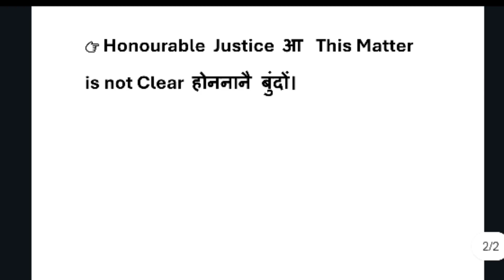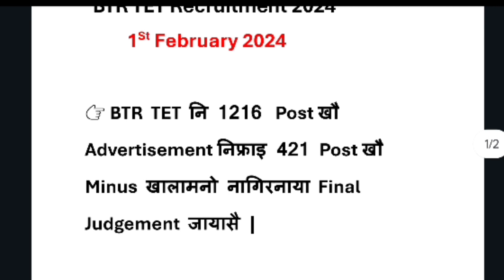421 Post आ Minus जासिगोन || BTR TET Recruitment High Court Hearing || BTR TET Recruitment 2024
421 Post आ Minus जासिगोन || BTR TET Recruitment High Court Hearing || BTR TET Recruitment 2024 ||